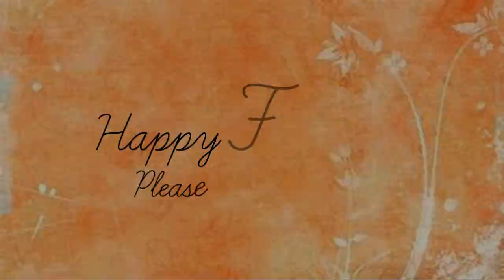A Chatty What I Eat In A Day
In this video, we are just sitting down and having a nice chit chat before I share what I eat in a day. So grab a coffee and let's have a chat.

SOCIAL MEDIA~

ALWAYS REMEMBER * YOU ARE AMAZING AND BE THE BEST YOU IMAGINABLE.